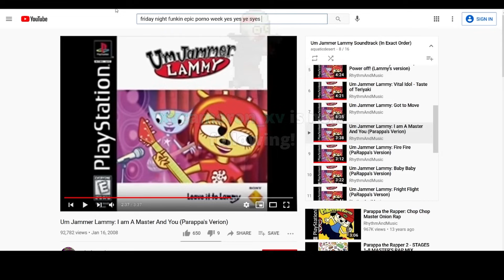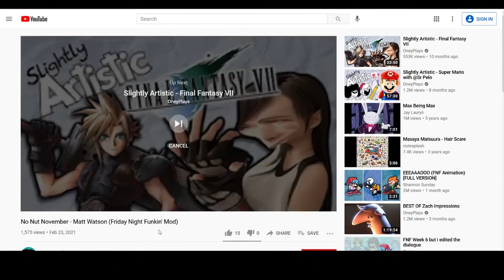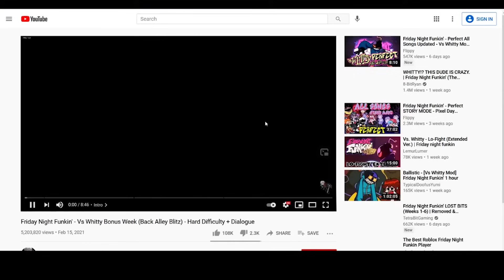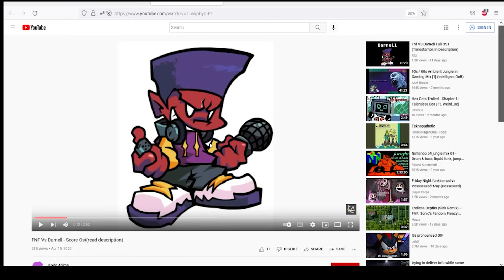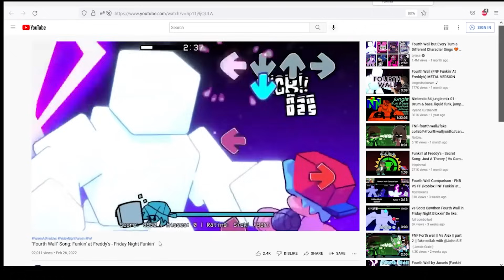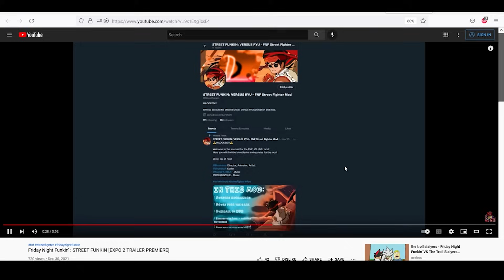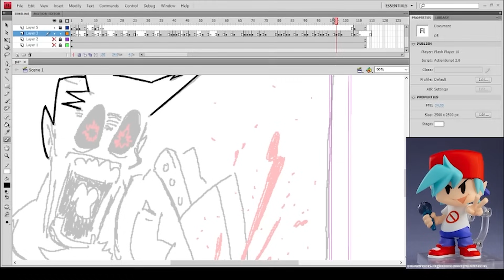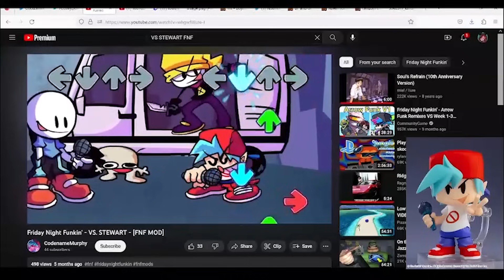PhantomArcade Reacts To MORE FNF Mods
Back by popular demand, PhantomArcade reacts to more FNF mods. Oh, Ninjamuffin is also here. I took clips from Lendon, Superlative Lotion, and Silly Billy, so say thanks to those guys.

TIMESTAMPS:
0:00 SiIvagunner
1:24 31 Minutos
2:44 FNF RTX
7:48 There's A Zombie In Your Lawn
8:11 ThonnFire
9:35 No Nut November
13:08 VS JTC
13:33 FNF X Parappa
15:48 Week 6 Parappa Edition
16:46 Parappa The Rapper B.I.G Mod
19:04 ENA
20:30 MOM (Test)
21:14 I'm In Love
22:58 FNF But Bad
24:54 Whitty (Back Alley Blitz)
26:17 FNF With Guns
26:31 D-Sides
29:18 Date Time
31:10 Funkin 64
32:00 Guns ERECT Remix
36:03 DanTDM
36:29 Darnell Score (Fake song btw)
37:22 Dave and Bambi Golden Apple
38:30 B3 Remixes
40:02 Troubleshooting
41:04 Legends Awakening
43:43 Regular Friday Night
46:54 Friday Night Bouncin
47:30 Mistful Crimson Morning
47:51 Shuttle Man
48:14 /V/-Tan
48:24 Arcade Date
49:10  Funkin At Freddy's
50:23  Martian Mixtape
50:59 Bluefriend Real
52:32 Dave's Crazy Taxi Story
53:35 Rolling Again
56:35 Troll Slaiyers
56:52 Pibby
57:02 Matt vs Boyfriend
59:06 Internet Culture
59:38 Big Nate
59:54 Some Random Meme Cover
1:00:18 Wednesday Night Webtoons
1:01:04 Funk! Miss Nagataro
1:01:27 Vs Impostor Black Betrayal
1:01:34 Vs MX/MARIO 85
1:03:17 Cupid In Candlelight
1:04:07 GF Mode
1:04:24 Hypno's Lullaby
1:05:55 Graffiti Groovin
1:09:40 Vs Your Average Stickman
1:11:12 Dave And Bambi
1:12:52 Non-Stop debate
1:16:22 Big Brother
1:20:02 Twinsomnia
1:23:01 Gorilla Funkin
1:23:15 Spooky's Saturday Scare
1:26:44 VS STEWART